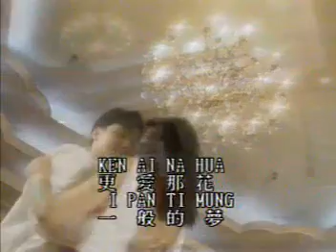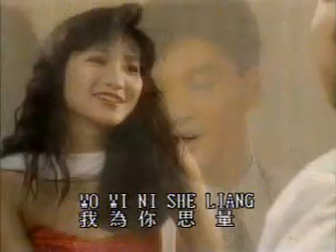Ye Lai Siang - Mandarin Song